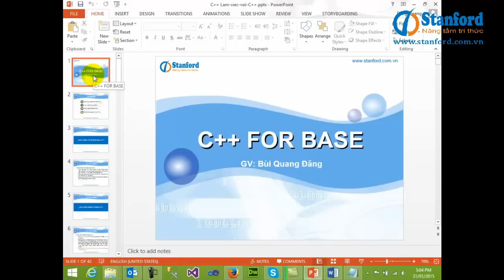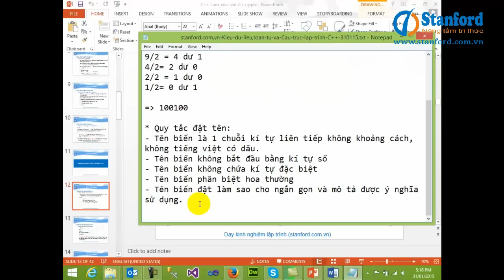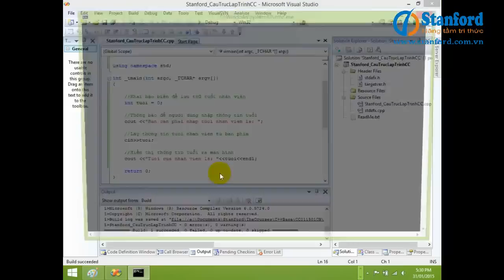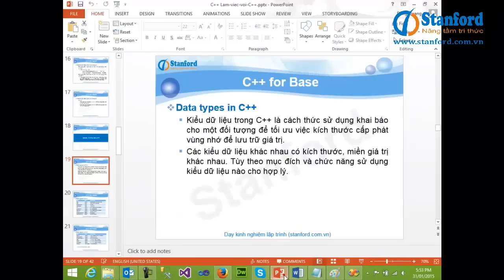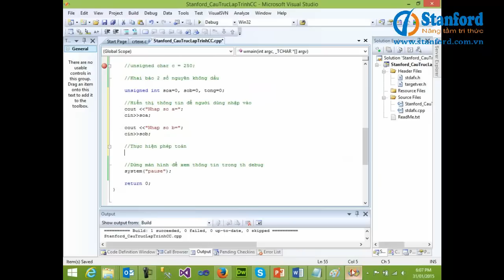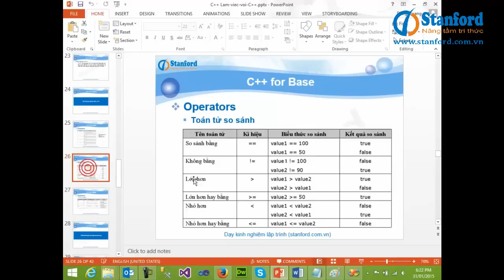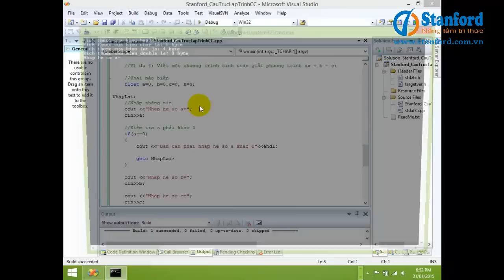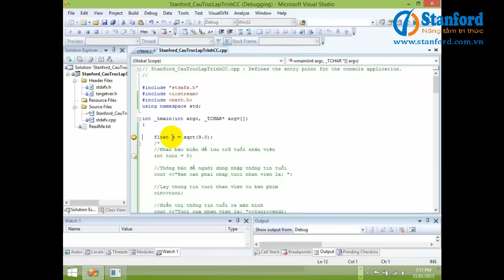[Stanford] - Học lập trình C++ - Kiểu dữ liệu, toán tử và cấu trúc lập trình trong C++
Học lập trình C++ - Stanford đào tạo lập trình chuyên nghiệp
Bài giảng làm việc với kiểu dữ liệu, toán tử và cấu trúc lập trình trong C/C++ giúp các bạn mới tiếp cận hoặc muốn nắm chắc về ngôn ngữ lập trình C++.
STANFORD - SỐ 1 VỀ ĐÀO TẠO & DẠY KINH NGHIỆM LẬP TRÌNH